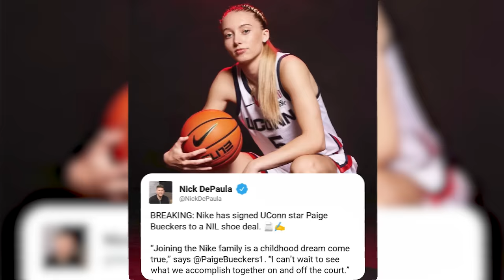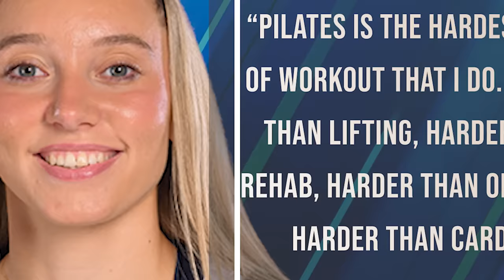Paige Bueckers’ Incredible Story and Lifestyle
Paige Bueckers, born in Edina, Minnesota, showed early talent in various sports but focused on basketball. In high school, she excelled, leading her team to multiple victories and setting records. She joined UConn and quickly made her mark, becoming the first freshman to win the Naismith College Player of the Year award. Despite facing setbacks due to injuries, she showed exceptional determination. Off the court, she pursued lucrative sponsorship deals, achieving an impressive net worth. Known as "Paige Buckets," she also focuses on social justice and giving back to the community. Her success marks her as a phenomenal athlete and a significant influencer in the business world.